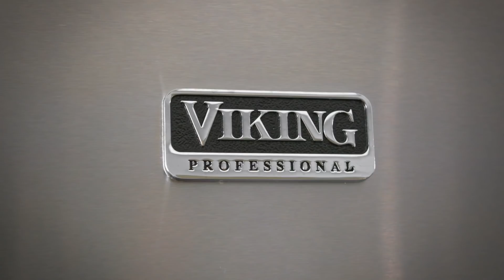Grilled Cheese Three Ways | Effortless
Zack Hall of Clark Street Bread never thought he’d be one of the most in-demand bakers in Los Angeles; he dreamt of guitar licks, not bread dough. We like to think his riffs on the ultimate comfort food classic—grilled cheese—are the sandwich version of a face-melting guitar solo. Life is funny that way.